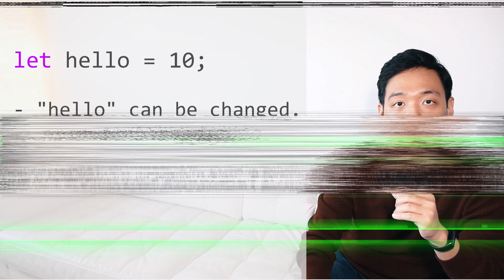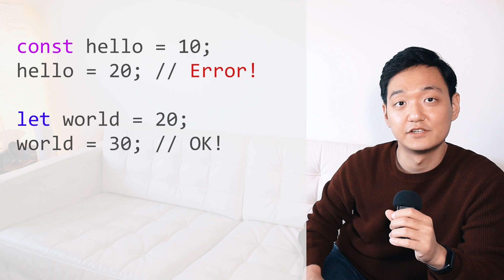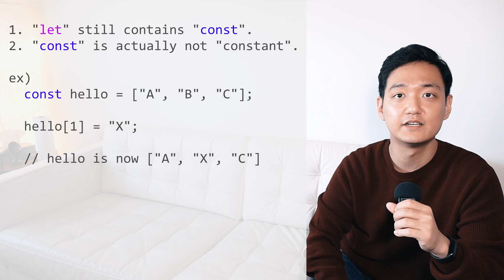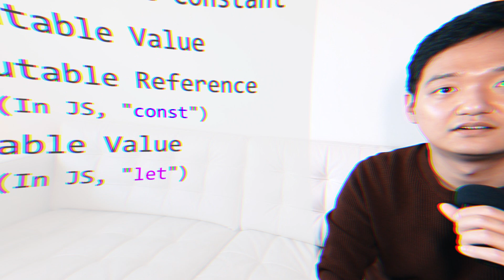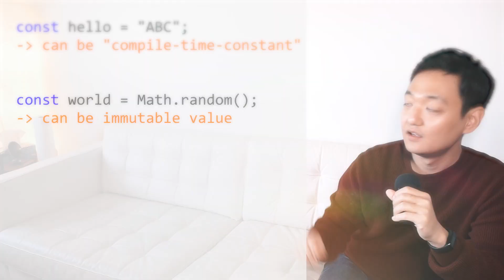이제 Immutable이 기본입니다, 4가지 변수 이야기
이제는 단순히 변수 아니면 상수, 라고 말하는걸로는 충분하지 않습니다.

최근 몇 년간 대중적으로 널리 퍼진 Immutable 개념에 대해서 간단히 알아보려합니다.